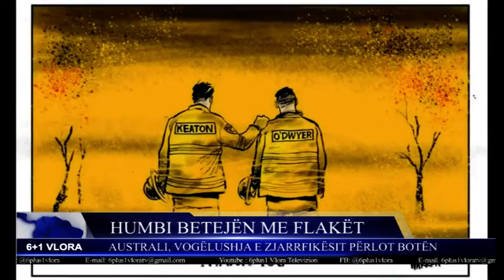Humbi betejën me flakët. Australi, vogëlushja e zjarrfikësit përlot botën